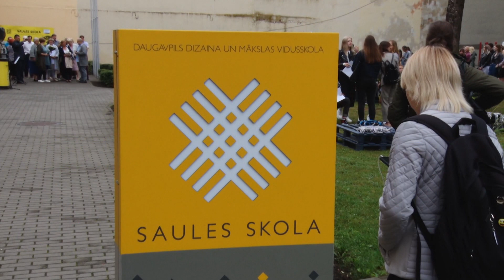Kultūras ministrs viesojas Daugavpilī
Daugavpili apmeklēja kultūras ministrs Nauris Puntulis. Kāpēc kultūras ministrijas vadītājs nolēmis apciemot zināšanu dienu tieši mūsu pilsētā? Un par ko bija runa, tiekoties ar augstajām amatpersonām ar skolu direktoriem noskaidro filmēšanas grupa LRT +.